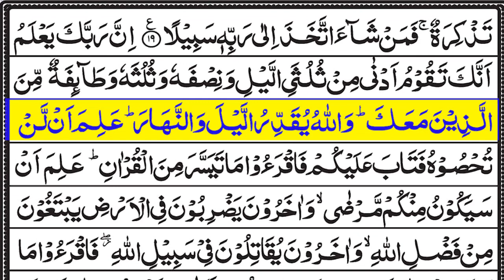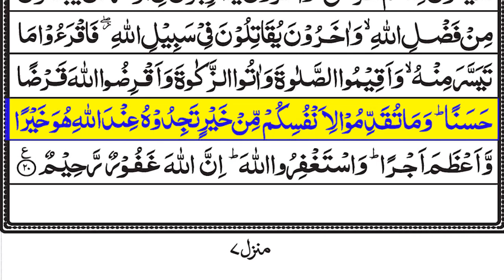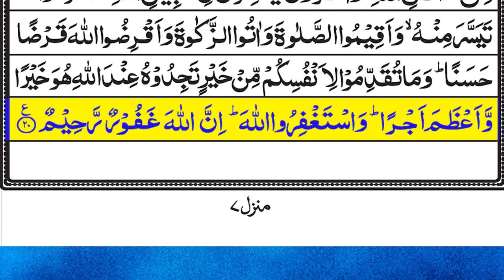Surah Muzzammil Full [Surah Al-Muzzammil Recitation] 101 | Surah Muzammil ki Tilawat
Learn Surah Muzammil,
Muzammil Surah,
Surah Muzammil Recitation with HD Arabic Text,
Al Muzammil Surah,
FS TV,
Surah Muzammil word by word,